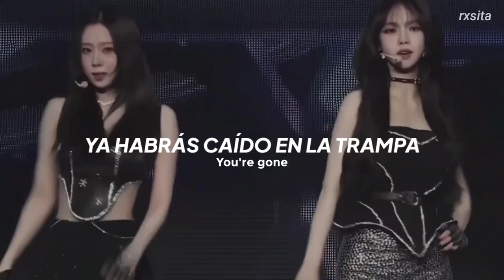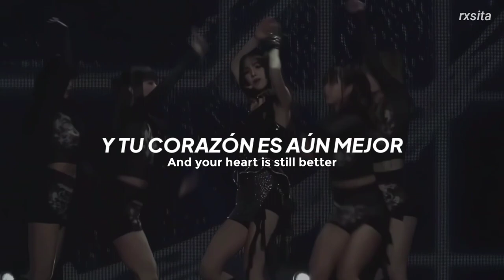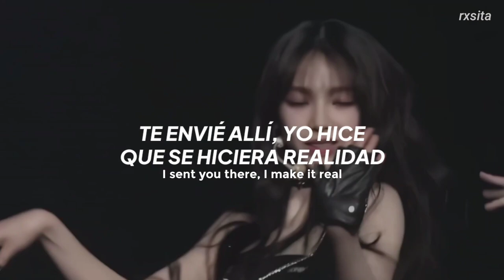'Salty & Sweet' (Stage Performance) | Traducida al Español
aespa -- Salty & Sweet (Traducida al Español)

► Letra traducida del coreano e inglés al español.
► Video con fines informativos y de entretenimiento. No Copyright infringiment intented.